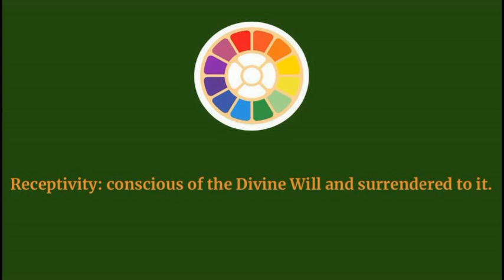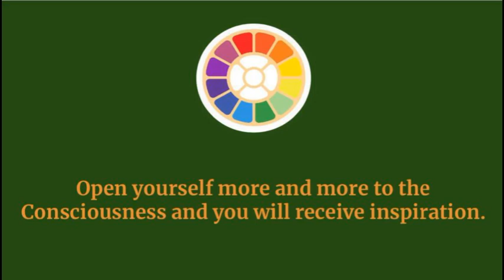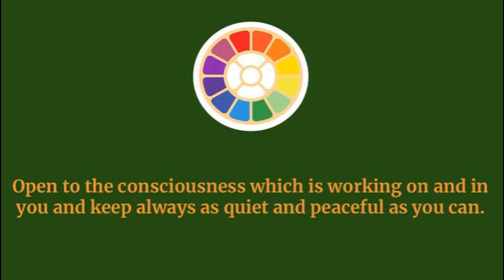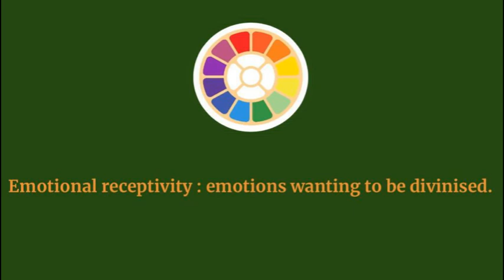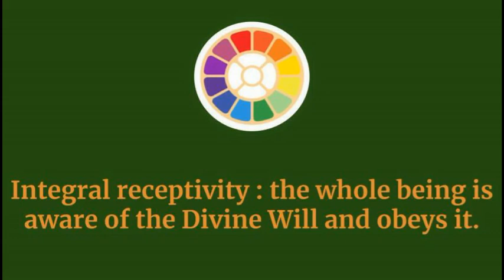Golden Path - Part 19 - அன்னையின் திருச்சின்னம் - ஏற்புத்திறன்